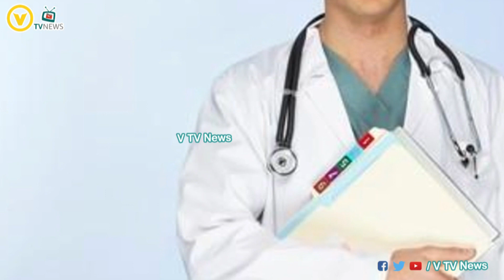Kerala Doctor Arrested Harassment Women | Latest Viral Video | V Tv News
Watch : Kerala Doctor Arrested Harassment Women | Latest Viral Video | V Tv News and also వైద్యో నారాయ‌ణి హ‌రి అంటూ వైద్యం కోసం వ‌చ్చిన రోగుల‌పై ఓ డాక్ట‌ర్ క‌న్నేశాడు. మీకున్న జ‌బ్బుల్ని న‌యం చేస్తానంటూ  వైద్యం పేరుతో వ‌చ్చే రోగుల‌పై లైంగిక‌దాడుల‌కు తెగ‌బ‌డ్డాడు.  అలా ఒక‌రు కాదు ఇద్ద‌రు కాదు ఏకంగా 16మంది యువ‌తుల‌కు మాయ‌మాట‌లు చెప్పి లోబ‌రుచుకున్నాడు. దీంతో  రాస‌లీల‌ల డాక్ట‌ర్ ను బ‌జారుకీడ్చేలా కొంతమంది బాధితులు పోలీసులకు ఫిర్యాదు చేశారు. కేసు న‌మోదు చేసుకున్న పోలీసులు డాక్ట‌ర్ ను అదుపులోకి తీసుకొని విచార‌ణ ప్రారంభించారు.

V TV News is your one stop shop for TeluguMovieNews and PoliticalNews Come engage with the latest movie updates, videos, movie Review, Public Talks ,Trailers and more. ..